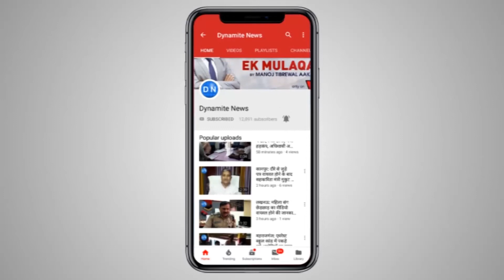लखनऊ: जयंत चौधरी अखिलेश यादव से मिलकर निकले, कही ये बात...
लखनऊ: जयंत चौधरी अखिलेश यादव से मिलकर निकले, कहा- उपचुनाव की तर्ज पर ही होगा लोकसभा चुनाव में गठबंधन।